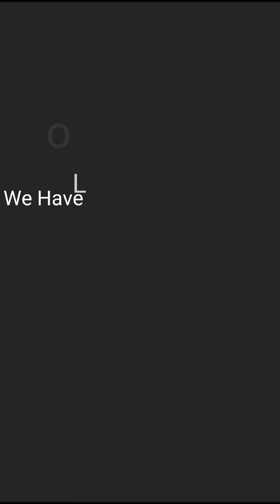My Story of Covid 19 | Loss of smell and taste was my Strong Symptoms!!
I was Suspected with Covid 19 My Story | Loss of smell and Loss taste was my Strong Symptoms!!